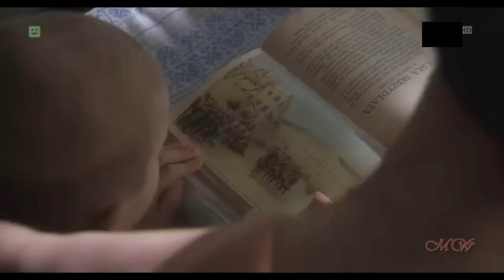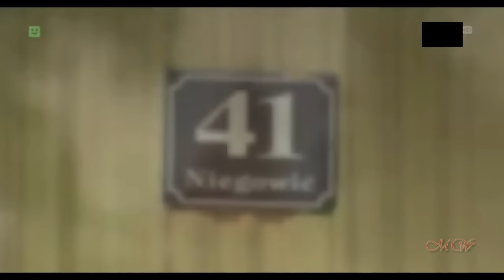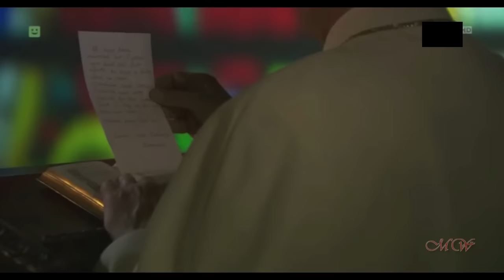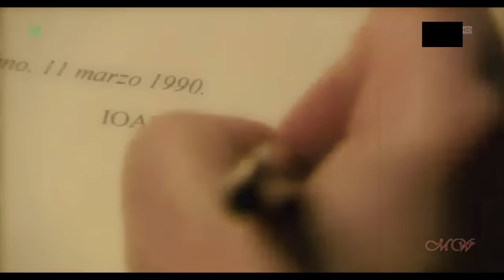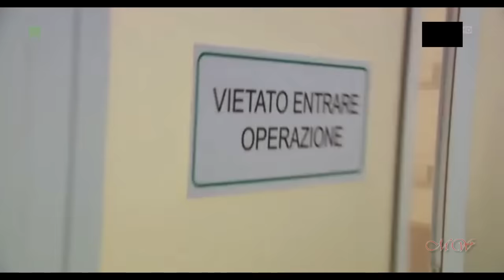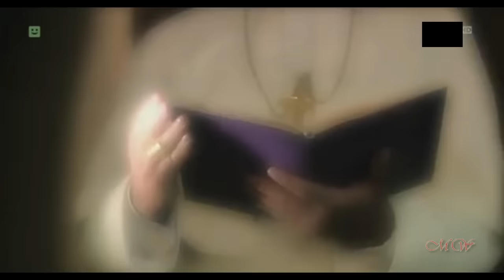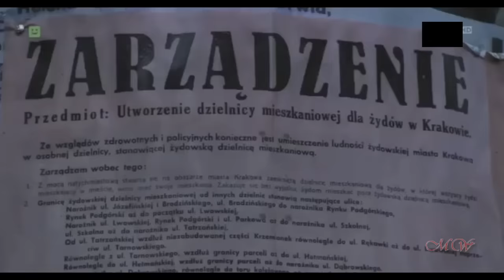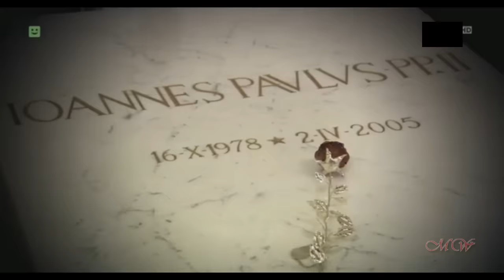Film dokumentalny - Świadectwo